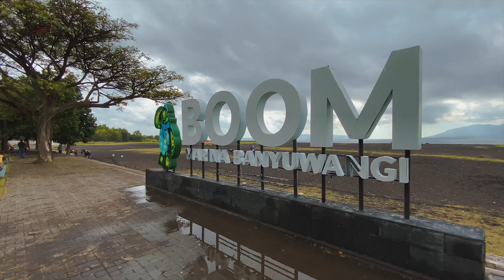Lepas Tukik di Pantai Boom Serasa Nonton Balap Sepeda - Recovery Ride Banyuwangi Blue Fire Ijen KOM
Recovery Ride EJ Sport Blue Fire Ijen KOM Challenge 2023 yang digelar sehari setelah event, Minggu 31 Juli 2023, bukan sekadar mengajak peserta gowes. Tapi juga menawarkan pengalaman baru bagi sebagian besar pesertanya, yakni terlibat dalam konservasi tukik di Pantai Boom, Banyuwangi. Peserta awalnya diajak gowes melintasi rute-rute tengah kota Banyuwangi. Ditemani hujan, gowes berakhir di Pantai Boom sembari melepas tukik. Dasar cyclist, pelepasan tukik pun jadi seperti ajang balapan. Seperti apa keseruannya? Ikuti di Podcast Mainsepeda. Tayang Rabu 2 Agustus 2023 pukul 16.00 WIB.

MB01LU00YBAQHUO